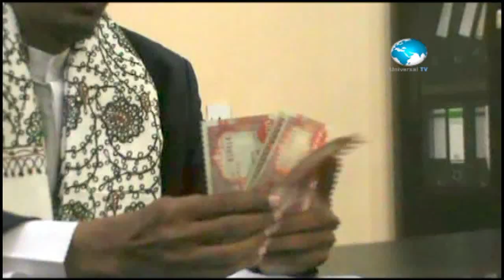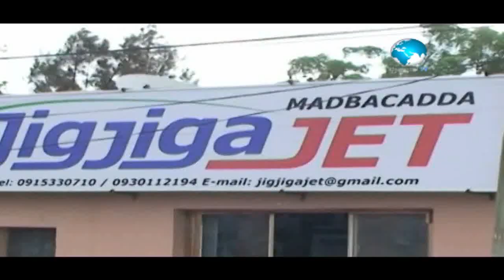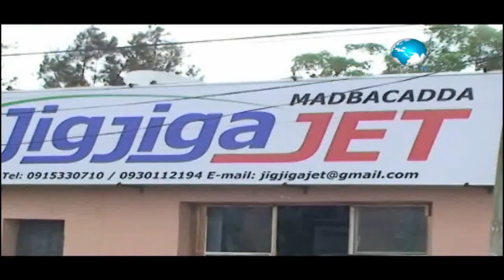Warka Universal 11 08 2013